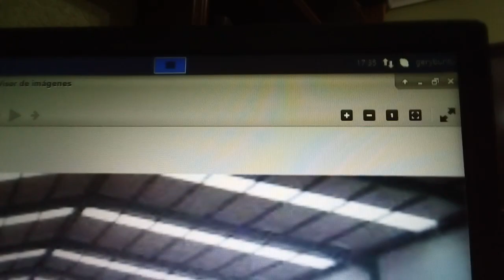Agentes de bolsa y Broker Así trabajan